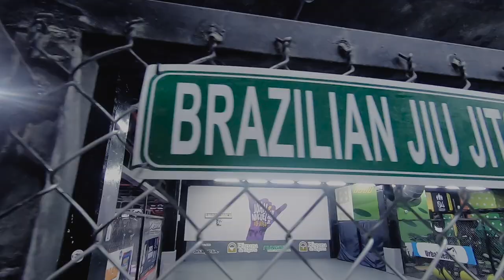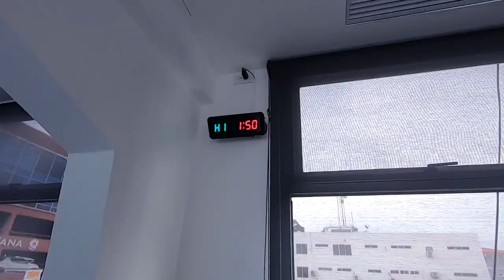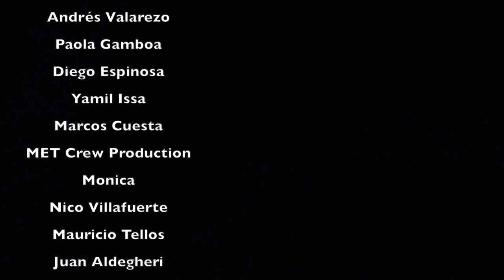Medio día es treino de competencia | jiu jitsu | bjj vlog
Previo al IBI 4, en mi semana de entrenamientos de jiu jitsu, recibí la invitación del profesor Juan Miguel Iturralde para acompañarlo al treino de competencia en el Team Predador, otra academia de jiu jitsu brasileño en la zona.
Acá el bjj vlog de lo que pasó.

Beneficios:

Bulwark Team ($2,49 al mes)
Ver los vlogs de forma anticipada y sin anuncios
Tu nombre en los créditos de los videos
Acceso a la videoteca de luchas y técnicas
Live Chat mensual
Reconocimiento en Instagram

Miembro Bjj Tripping ($6,99)
Todo lo del nivel previo +
Acceso al podcast quincenal, en vivo y con posibilidad de participar e interactuar.

Benefactor Corporativo
Apoyo y posicionamiento de tu marca o negocio en nuestras redes y posts.